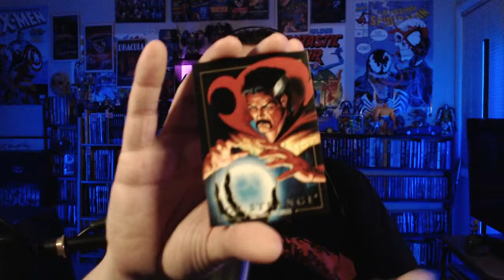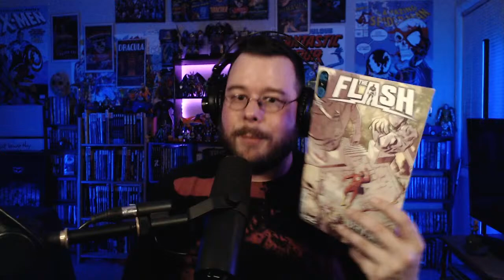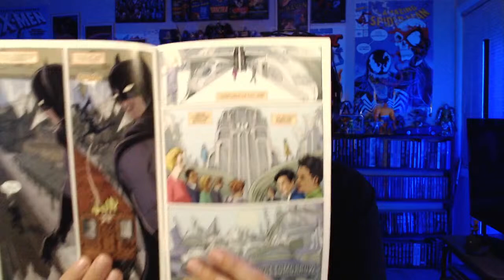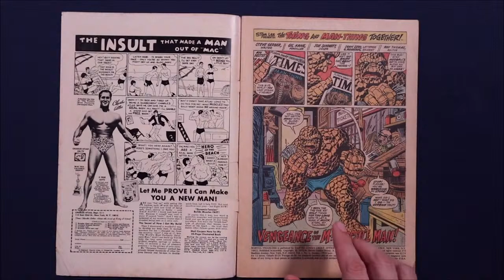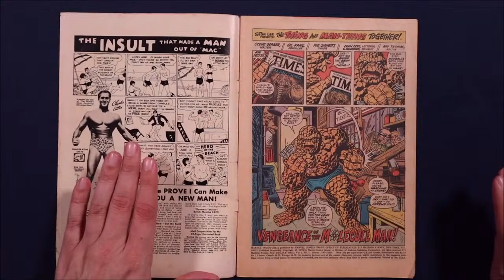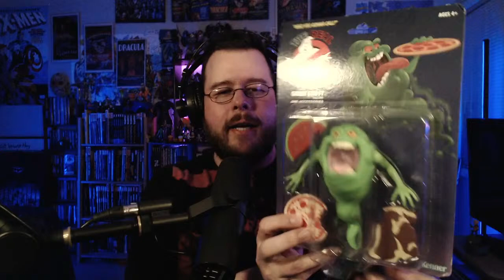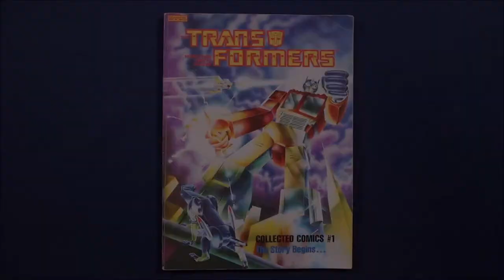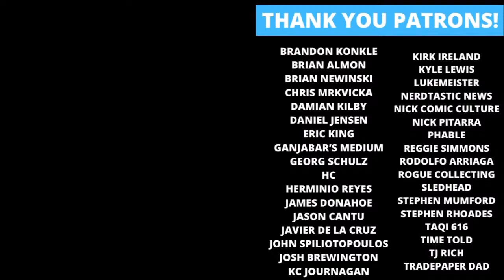Rockin' Robbie Live 03/24/24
Rockin' Robbie Billups discusses comics, movies, pop culture and more!